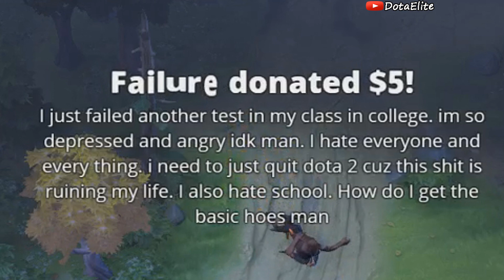Dota 2: Arteezy - Arteezy Gives Love Advice